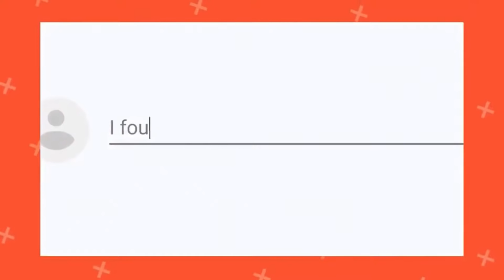The CRINGIEST Karens of ALL TIME! #1 (Karen Public Freakouts and Complications)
Welcome back to KAREN Public Freakouts! Today we're going to review the BEST KAREN Moments that happened in 2022!

Here we have a compilation of the most entitled Karens public freakouts, complications, and freakouts.

This video was inspired by: SSSniperWolf,  Karens In The Wild, Litty Trends, COMEDY TIKTOK, Retail Nightmare & more

😡Karen Discord (Join to be a part of the community)

It is only a recommendation. For more information refer to youtube’s contest policies